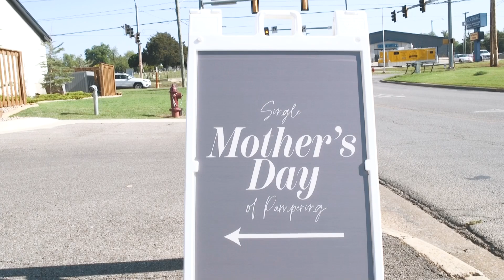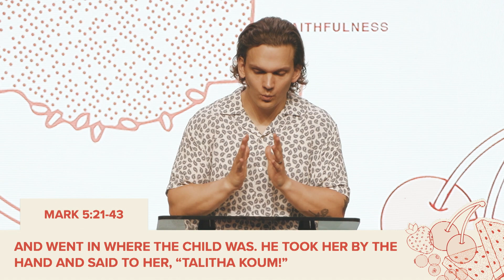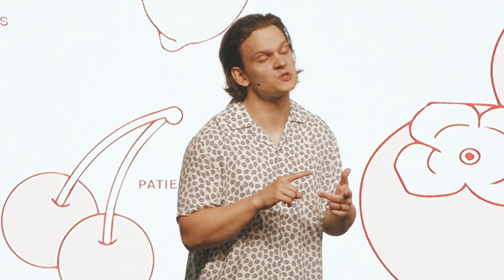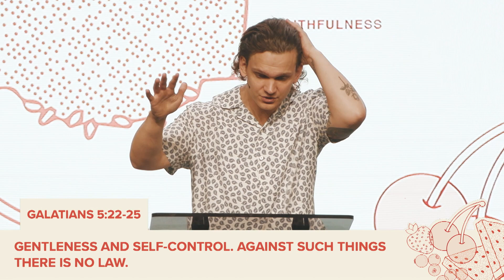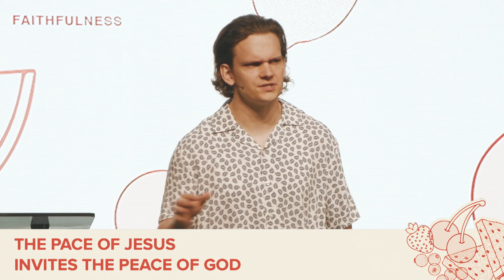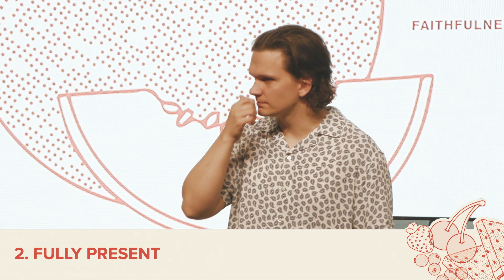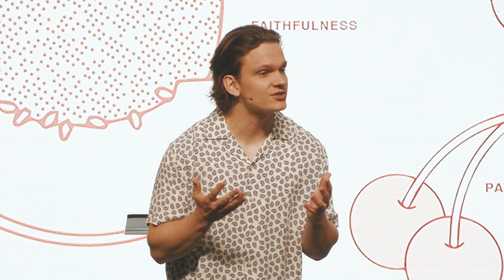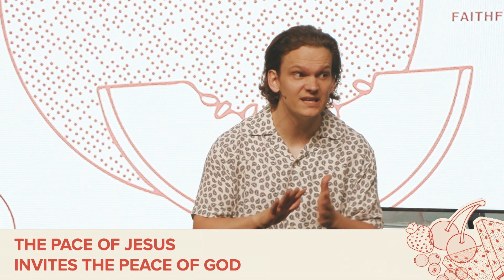Fruit of The Spirit // Part IV | Pastor TJ VonWald | Victory Family Church